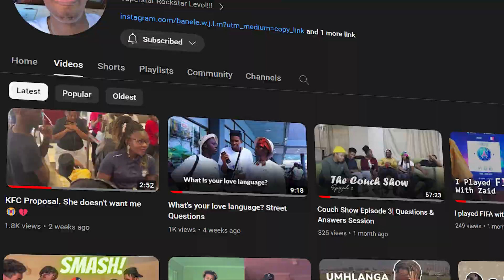Asking random questions, he can't spell "ICE"😭😭😭